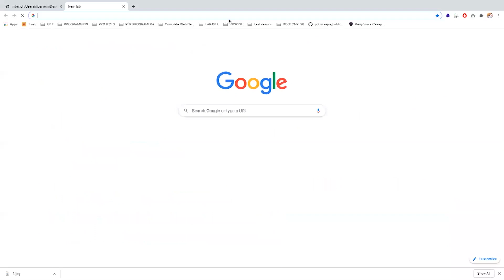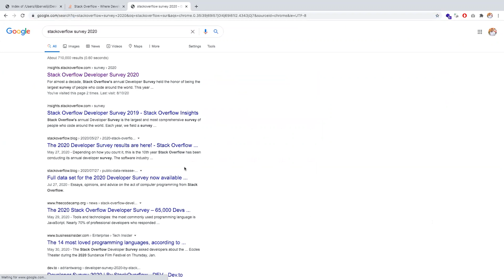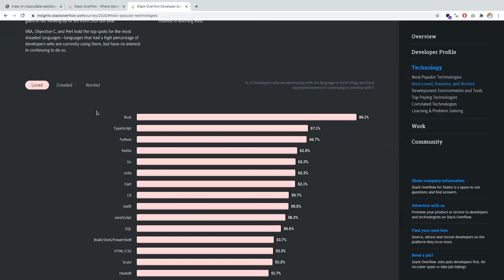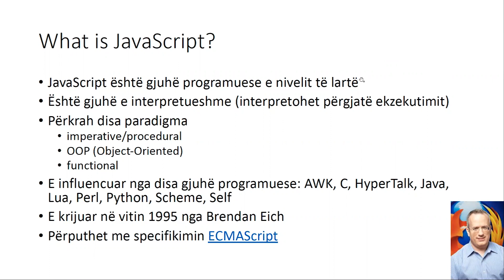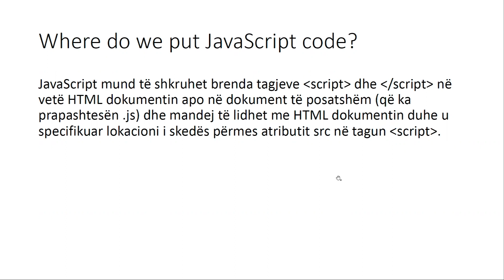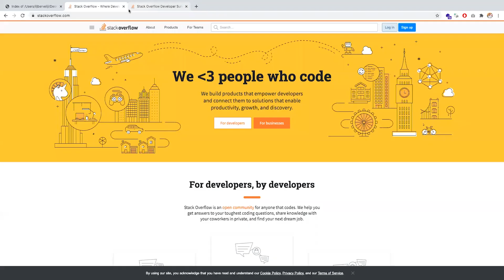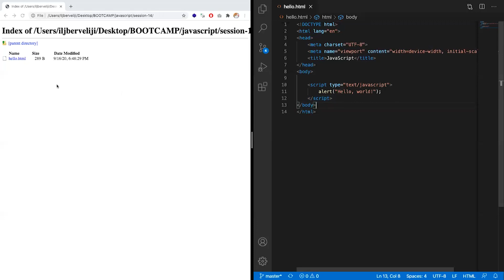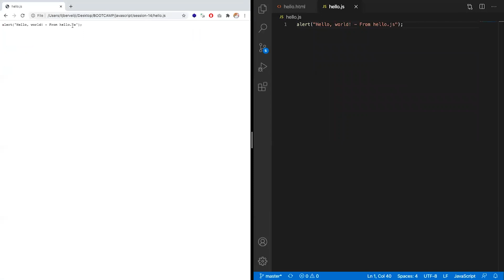1. Hyrje në JavaScript